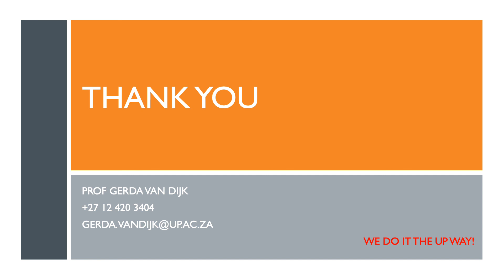PMA 710 Module Overview